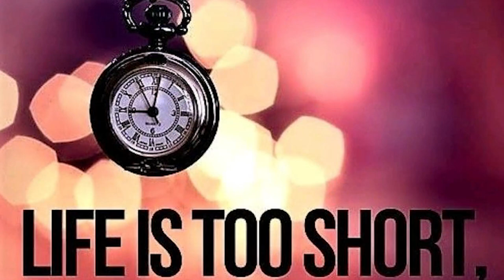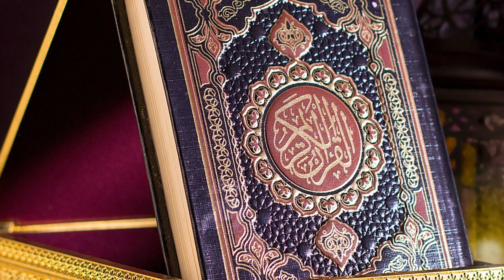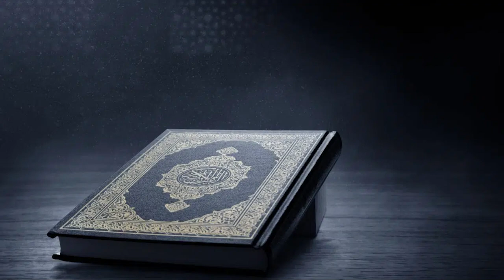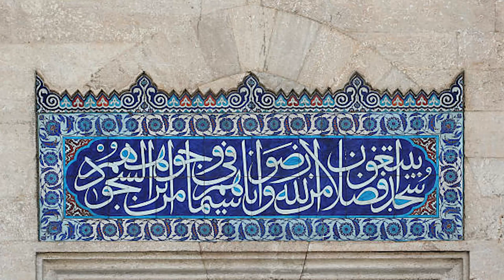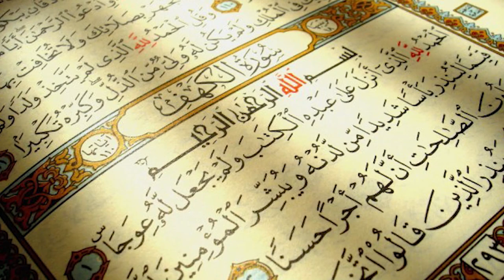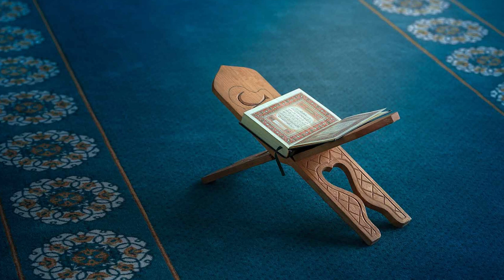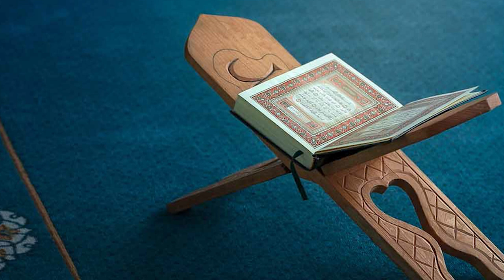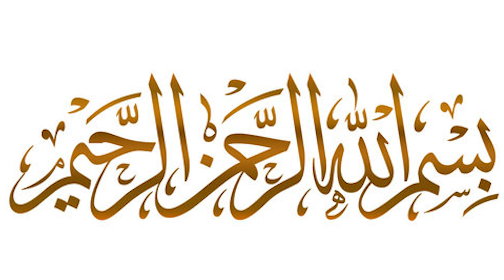புதிய பயணம் ! Tamil talk - by Shaik Murshid Mulaffar, Colombo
புதிய பயணம் ! Tamil talk -   by Shaik Murshid Mulaffar, Colombo at Alhidaya Croydon, Ramadan 2023